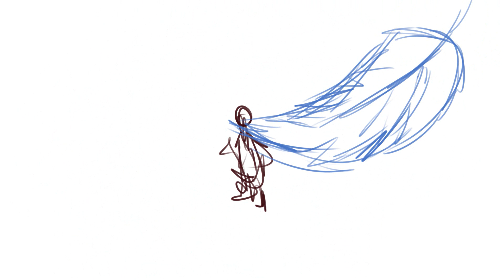goodbye angels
wHEw i haven't animated in a while oh boy,,, u can definitely tell with how choppy so much of this is LMAO but whateva i hope y'all liked it!!

song: goodbye angels by red hot chili peppers